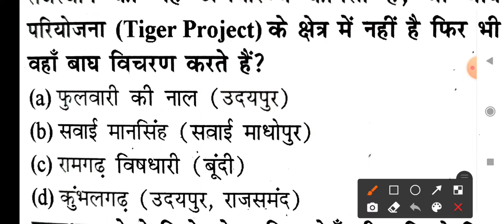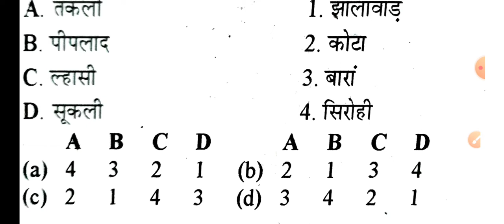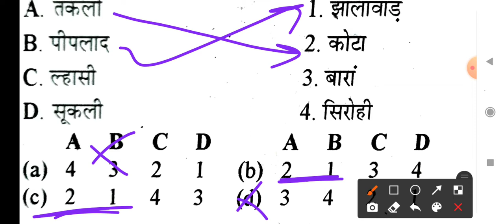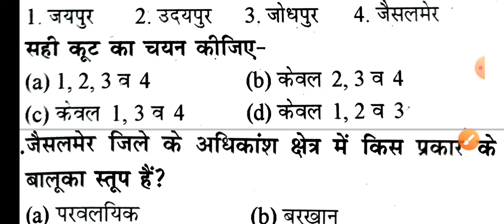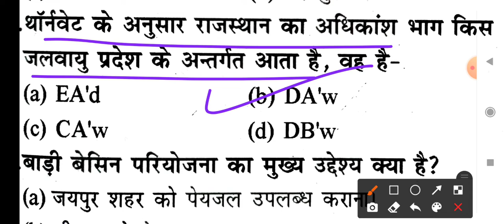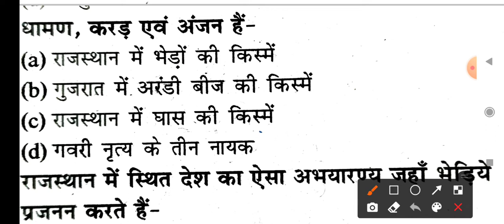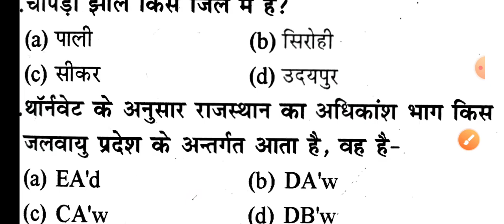Geography || Part-1 || सम्पूर्ण राजस्थान GK का निचोड़ || Rajasthan Gram Sevak Exam || By sknayak sir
Hello

VDO Exam Last 20 Day's Strategy || Rajasthan Gram Sevak Exam Strategy || by sk nayak sir

Math Important Topic for Rajasthan Gram Sevak Exam || VDO Exam Update || by sknayak sir

सम्पूर्ण राजस्थान GK का निचोड़ VDO Exam के लिये | Rajasthan Gram Sevak Exam Special GK by sknayak sir

Geography || Part - 2 || सम्पूर्ण राजस्थान GK का निचोड़ ||  Rajasthan Gram Sevak Exam || By sknayak sir

RAJASTHAN GRAM SEVAK EXAM TIME TABLE OUT
GRAM SEVAK SYLLABUS 2021
GRAM SEVAK NEW UPDATE
RAJASTHAN GRAM SEVAK NEWS
VDO EXAM CUTOFF 2021
RAJASTHAN GRAM SEVAK SATETARGY
VDO MATH CLASSES BY SKNAYAK SIR
VDO CLASSES BY SK NAYAK SIR
RAJASTHAN GRAM SEVAK MATH CLASSES BY SK NAYAK SIR